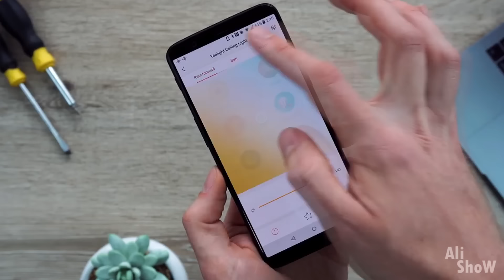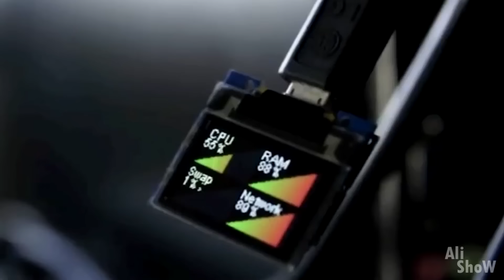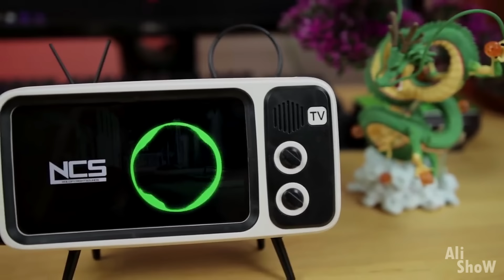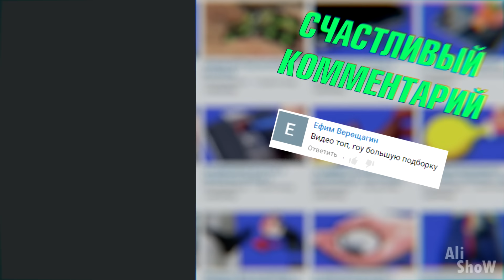62 Вещи с Aliexpress, от которых ты офигеешь / Безумные вещи с Алиэкспресс + Конкурс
62 Вещи с Aliexpress, от которых ты офигеешь / Безумные вещи с Алиэкспресс + Конкурс